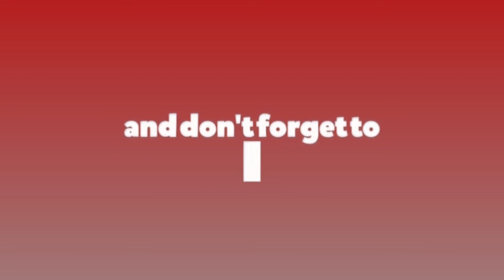प्रतिनिधि सभाले विस्तारै लय समात्ने सभामुखको विश्वास